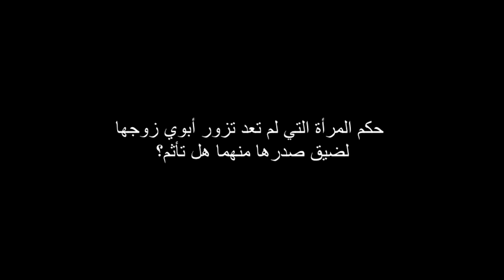حكم المرأة التي لم تعد تزور أبوي زوجها لضيق صدرها منهما فهل تأثم؟ ؟ للشيخ مصطفى العدوي